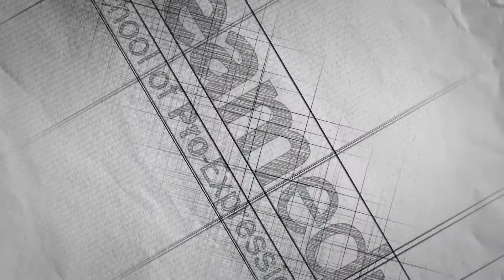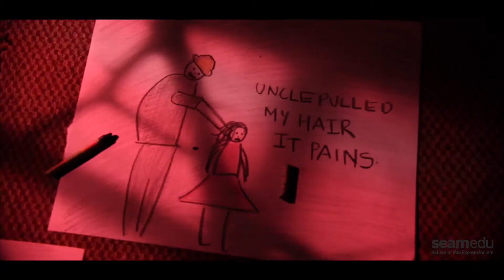Stop child abuse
Seamedu Students Film